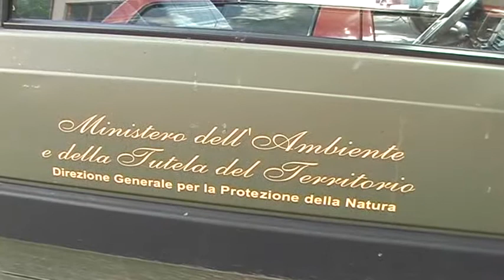Ussita, proseguono le ricerche dopo il quarto giorno di scomparsa di Venanzo Buatti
Proseguono anche nella giornata di oggi, a ranghi ridotti, le ricerche dell'anziano disperso ad Ussita da Giovedì 4 Luglio, giorno in cui si è allontanato dalla casa di riposo dove risiedeva.
Un massiccio dispiegamento di uomini e mezzi sono scesi in campo per setacciare il territorio ma di Venanzo Buatti ancora nessuna traccia.